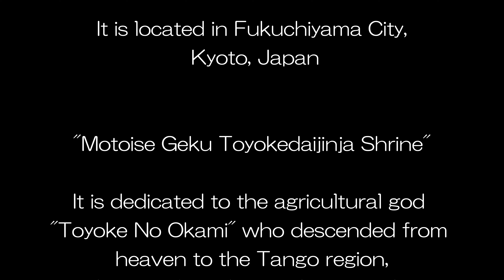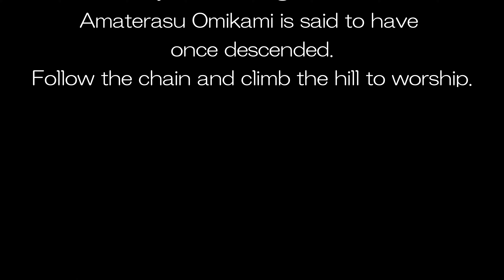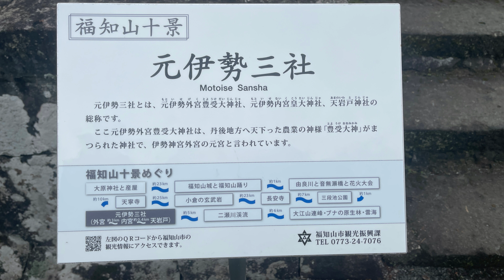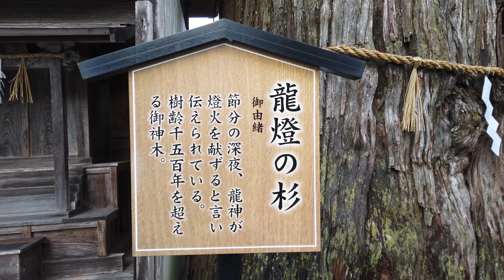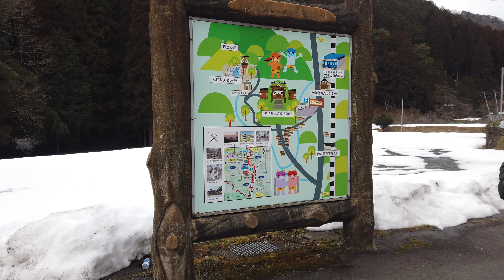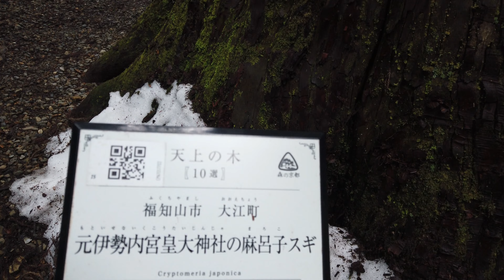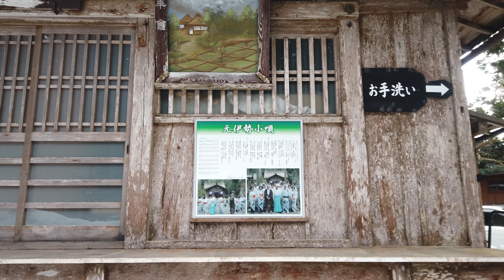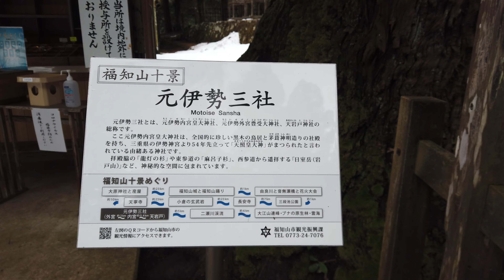4K【元伊勢三社巡り】Motoise Three Shrine | Japan | 元伊勢外宮豊受大神社 | 元伊勢内宮皇大神社 | 元伊勢天岩戸神社 | パワースポット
"Former Ise Sansha" in Fukuchiyama City, Kyoto Prefecture

"Former Ise Geku Toyouke Grand Shrine'' "Former Ise Naiku Kotai Shrine'' "Former Ise Amano Iwato Shrine''
It is said to be the former shrine of Ise Jingu.

"Former Ise Geku Toyouke Grand Shrine"
Geku enshrines Toyouke Okami, the god of agriculture who descended to Tango.
According to Amaterasu Omikami's dream, it was relocated to Ise Geku in Mie Prefecture, and Toyouke Daijinja Shrine is said to be its former shrine.

"Former Ise Inner Shrine Imperial Shrine"
A shrine that was enshrined 54 years before the current Ise Jingu was enshrined in Mie Prefecture.
There are 2 Wakimiya shrines and 83 Komiya shrines.

"Motoise Amano Iwato Shrine"
A shrine enshrined at the foot of Mt. Iwato, where Amaterasu Omikami is said to have once descended.
Follow the chain and climb the slope to worship.
You can worship at the entrance even if you can't climb.

Thank you for visiting my channel😊 I hope you enjoy it.

京都府福知山市にある【元伊勢三社】

「元伊勢外宮豊受大神社」「元伊勢内宮皇大神社」「元伊勢天岩戸神社」
伊勢神宮の元宮と言われています。

「元伊勢外宮豊受大神社」
丹後へ下った農業の神様豊受大神を祀ったのが外宮。
天照大神の夢告により、三重県の伊勢外宮へ移転し、ここの豊受大神社はその元宮だと
いわれています。

「元伊勢内宮皇大神社」
現在の伊勢神宮が三重県に鎮座する54年も前にまつられた神社。
2社の脇宮と83社の小宮があります。

「元伊勢天岩戸神社」
天照大神がかつて降臨したと伝わるご神体山岩戸山の麓に鎮座する櫛石窓戸命と豊石窓戸命を
祭神とするお社。
鎖を伝い、斜面を登って参拝します。
登れなくても入口で参拝できます。